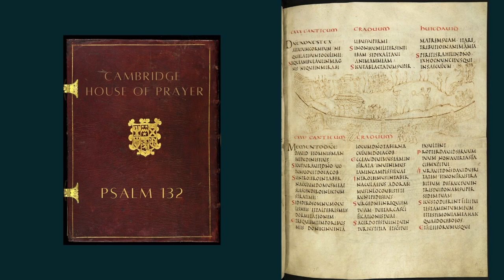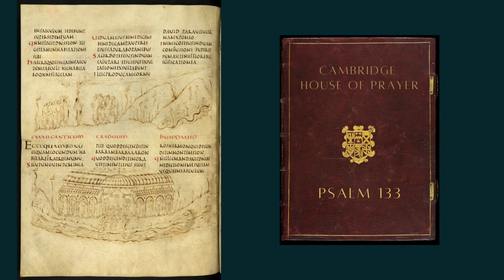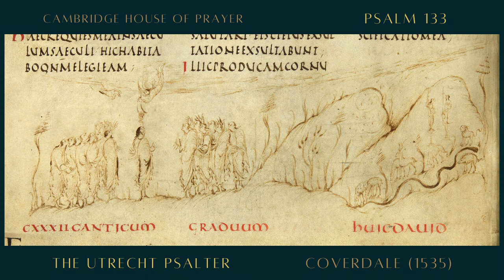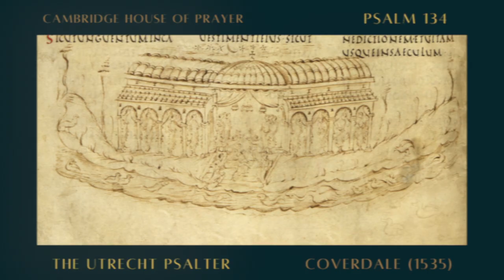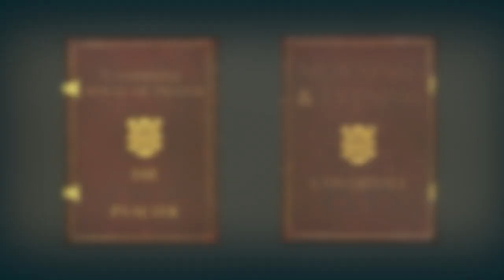XXVIII MORNING: PSALMS 132-135, The COVERDALE Psalter (1535)